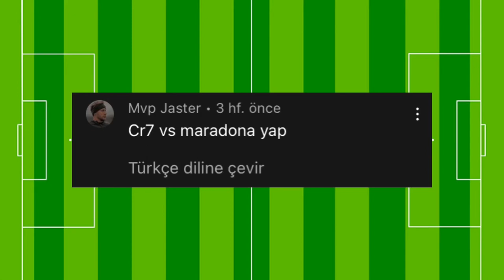Cristiano Ronaldo VS Diego Maradona 🔥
Dostlarım Umarım Videoyu Beğenmişsinizdir ❤️

Futbol
Maç
Derbi
Eğlence
Sword Futbol
VS Videoları
Napim
Bane
Saniye
Enes Batur
Cemre Solmaz
Berke Juan
T-Series
Beyaz TV
Sinan Engin
Maç Tahminleri
Maç Ertelendi Mi
Derbi Günleri
Beşiktaş
Cem Tosun
Yeni Transferler
Galatasaray Transfer
Trabzonspor Transfer
Beşiktaş Transfer
Fenerbahçe Transfer
Mesut Özil Fenerbahçe'den Ayrıldı mı?
Mesut Özil Başakşehir e gitti mi
Emre Belözoğlu
Sneijder Şuan Nerde
Alex De Souza Ne Yapıyor
Pubg Mobile
Stumble Guys
Wild Rift
Valorant
Galatasaray
Beşiktaş
Fenerbahçe
Trabzonspor
Süper Lig
Serie A
İngiltere
Ligue1
İtalya
Premier Lig
Liverpool
Manchester City
Şampiyon Liverpool
Şampiyon Manchester City
Şampiyon Trabzonspor
Şampiyon Fenerbahçe
Şampiyon Galatasaray
Şampiyon Beşiktaş
Şampiyon Konyaspor
Şampiyon Başakşehir
PSG
AS Monaco
AS Roma
Lazio
Bursa Spor
Ahmet Çalık Sezonu
Guti Hernandes
Hagi
George Hagi
Guti
Carlos
Oscar Cardozo
Alexander Sorloth
Mario Gomez
Wesley Sneijder
Robin Van Persie
Ricardo Quaresma
Pepe
Okay Yokuşlu
Burak Yılmaz
Ersin Üzgün
Ronaldo
Messi

T-Series
MaçErtelendi Mi
MesutÖzilFenerbahçe'denAyrıldımı?
Pubg Mobile
Stumble Guys
Wild Rift
T-Series
MaçErtelendi Mi
MesutÖzilFenerbahçe'denAyrıldımı?
Pubg Mobile
Stumble Guys
Wild Rift